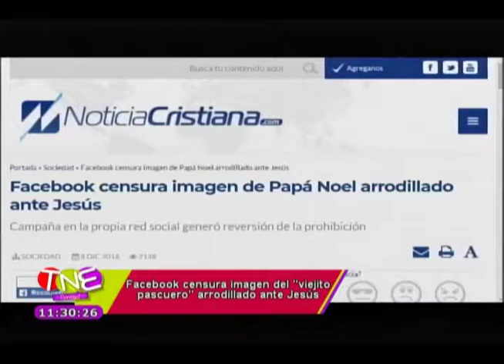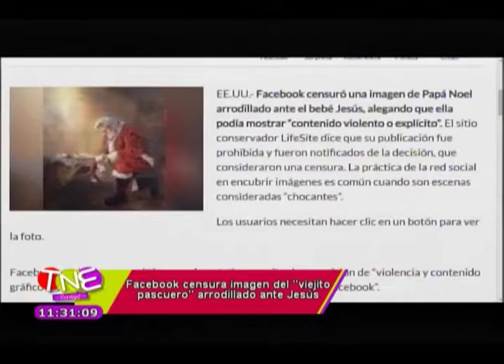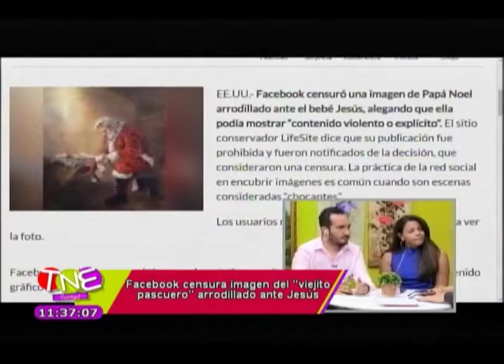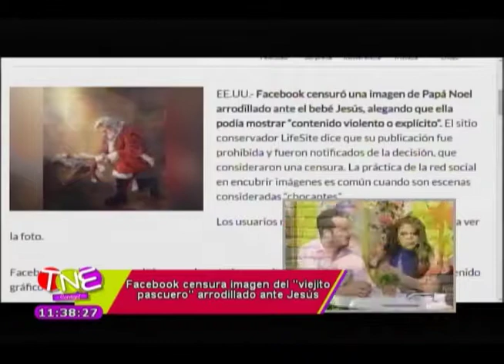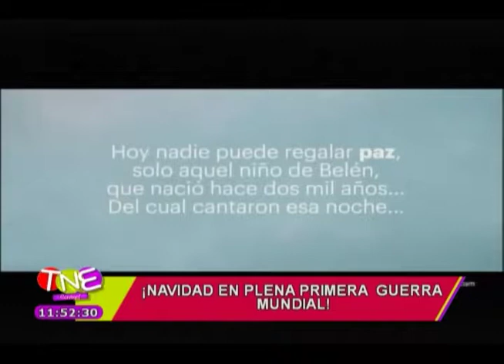Facebook censura imagen navideña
Entrevista a Humberto Lagos